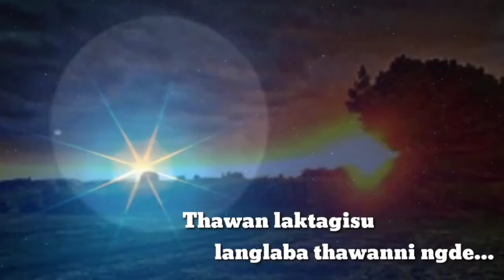Happy mother's day || ema gi numit || may/10/2020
Happy mother's day  kanglei ema singbu yaipha mangol pijare Yaifare2